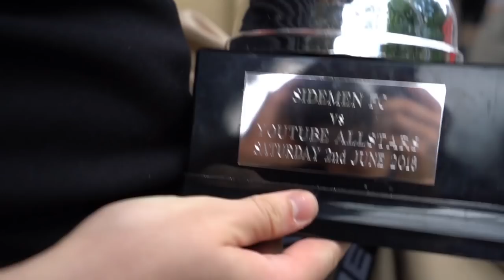THE BEST DAY OF MY LIFE - (Sidemen Charity Football Match Vlog)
Tristam - Before We Fade
Stonebank - Stronger (feat. EMEL)
LFZ - Echoes
Live My Last - Let's Get This Started Again